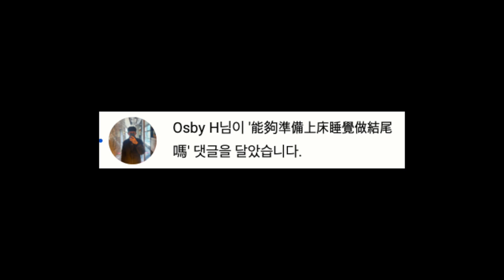EXO CHEN妻子懷第二胎了！/出道一週年宣布解散的男團？/BP Jennie粉絲見面會發生的事情？｜DenQ